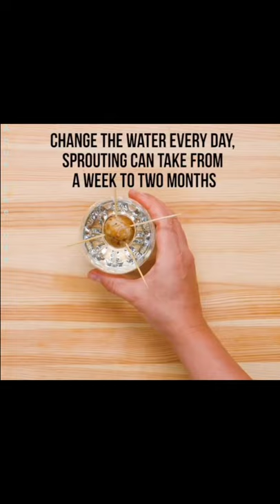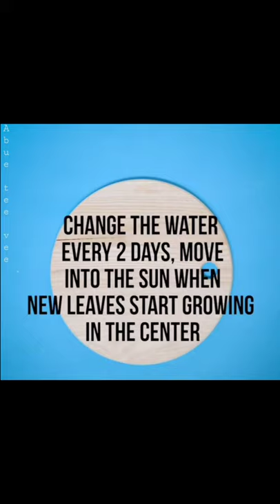Don't throw away spoiled veggies, they may still come in handy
New gardening tips and ideas